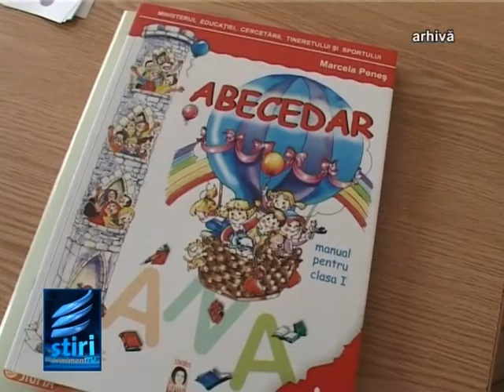Prevenirea faptelor antisociale se face inca din scoala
Politistii de la compartimentul de prevenire si-au reluat activitatea in scoli. Imediat dupa inceperea noului semestru acestia au mers sa stea de vorba cu elevii pentru a-i determina sa previna faptele antisociale. Oamenii legii au totusi cateva sfaturi si pentru parinti.